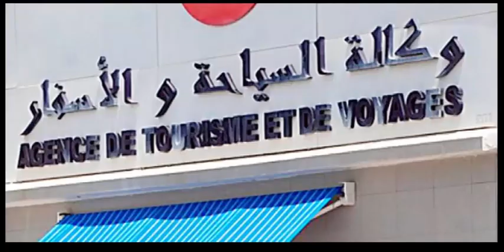موعد إاستئناف رحلات العمرة 2020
مواعيد رحلات العمرة 2020
جدول رحلات العمرة 2019
مواعيد رحلات العمره 2019
مواعيد رحلات العمرة
مواعيد رحلات العمره